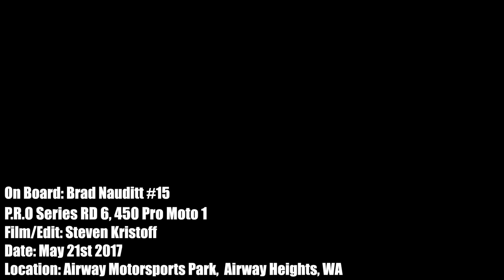ON BOARD: Nauditt 450 Pro Moto 1, 2017 PRO Series Airway RD 6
All Videos uploaded are not for revenue. Videos are for only viewer entertainment.

Make sure to check out and LIKE Gate Drop Productions on facebook!